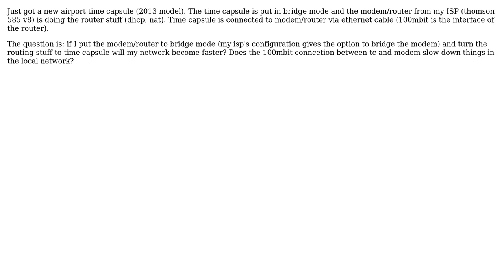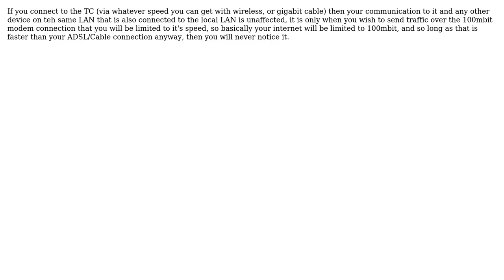Apple: Time Capsule and Thomson modem/router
With thanks & praise to God, and with thanks to the many people who have made this project possible! | Content (except music & images) licensed under CC BY-SA | Music | Images & others | With thanks to user stuffe user Nikos M. and the Stack Exchange Network Trademarks are property of their respective owners. You are responsible for your own actions.